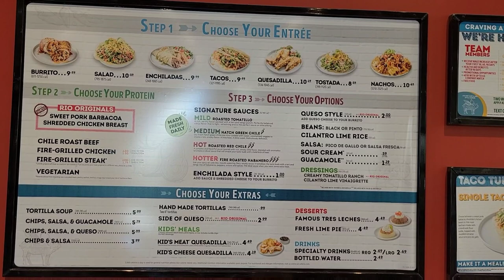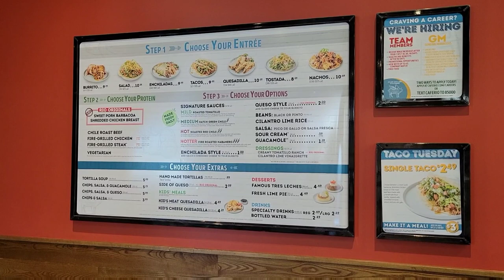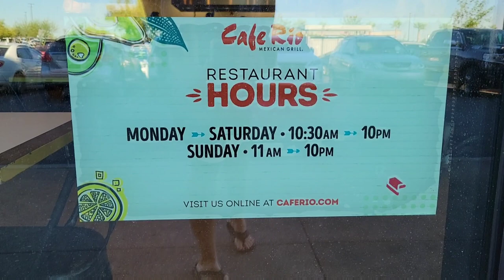Cafe Rio Mexican Grill - Henderson, NV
Just checking out another delicious place to eat!